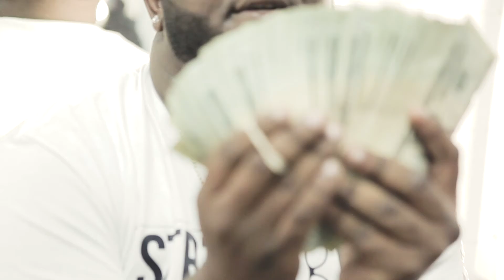SBE Presents G HERBO & LUD FOE @ THE SPRING KICK OFF BASH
SBE Presents G HERBO & LUD FOE @ THE SPRING KICK OFF BASH| S&E By: FRESH FILMS
DIR BY. FRESH FILMS